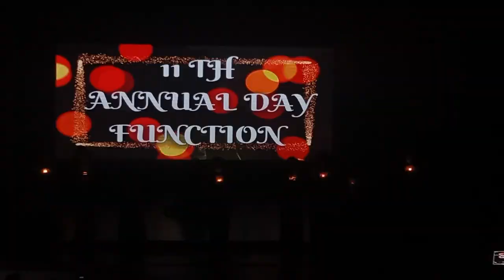horror dance performance